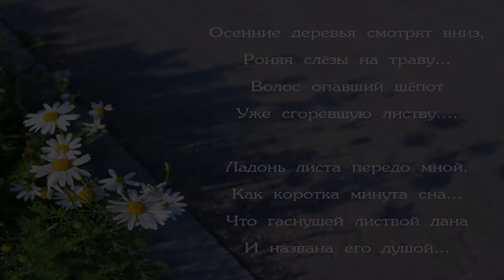Valentina Smirnova. "September".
Valentina Smirnova (music, photos, performance)
Live concert, 2011г.